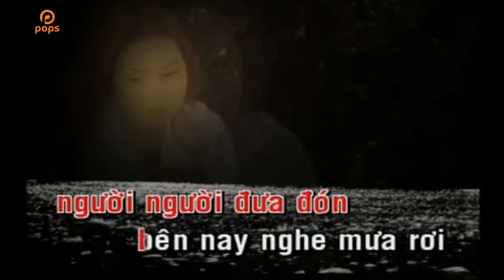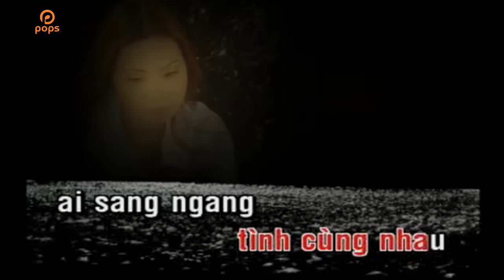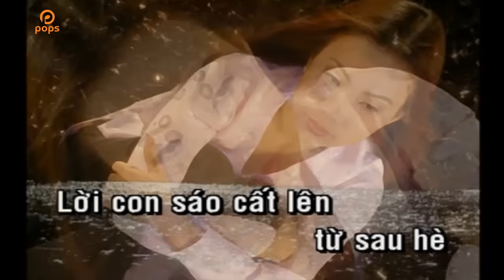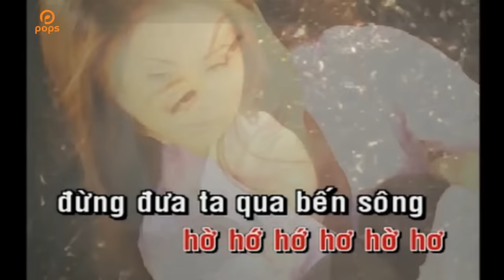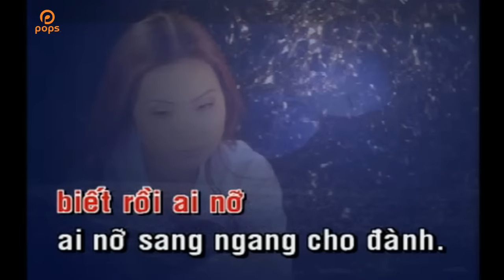Hoài Công - Cẩm Ly [Official]